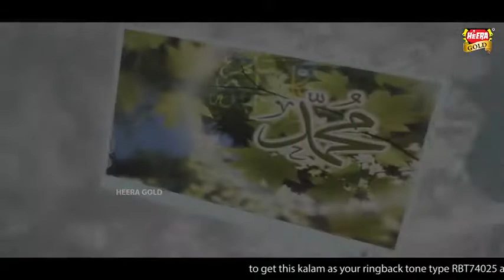New Naat 2020 - Madinay Diyan Pak Galiyan - Tariq Raza Qadri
Islamiya maanavargal.